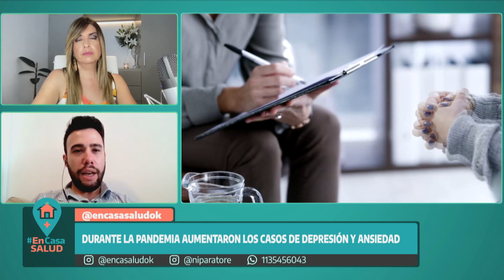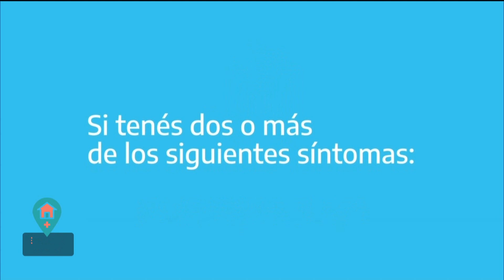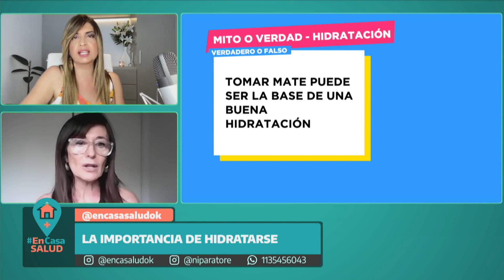Salud mental, estrés y pandemia - En Casa Salud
El miedo, la preocupación y el estrés son respuestas normales en momentos en los que nos enfrentamos a la incertidumbre, lo desconocido o a situaciones de cambios o crisis. Así que es normal y comprensible que la gente experimenta estos sentimientos en el contexto de la pandemia COVID-19. Para encontrar salidas, alternativas y herramientas a la hora de enfrentar situaciones de estrés que puedan afectar la salud mental, dialogamos con Matías Iglesias, del Servicio Psiquiatría de Adultos del Instituto Fleni.